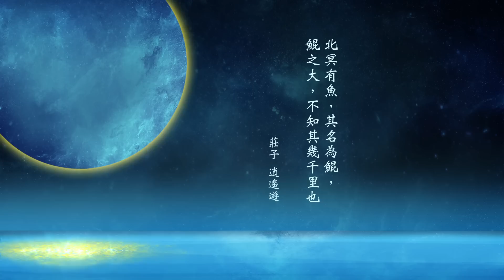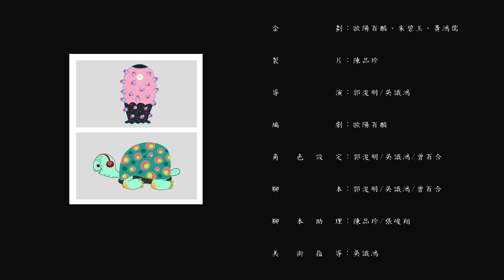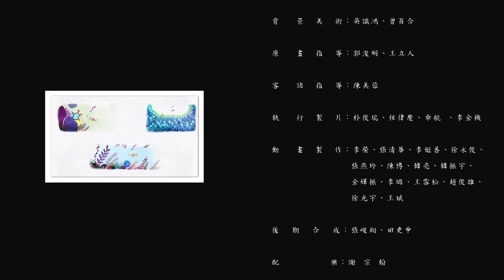《講麼个故事》EP01：想飛的魚(四縣腔)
「很久很久以前，在很遠很遠的北海，有一尾很大很大的魚。有一天，這尾魚突然飛出了北海，打開了好大好大的翅膀，一下子就飛進了更大更遠的天空裡。」小魚斑斑聽了這個故事，立志要和大魚一樣飛上天空，身邊的朋友們都勸告斑斑，魚是不能飛出海面的，但斑斑不想放棄，在不斷的練習之下，斑斑最後到底成功了嗎？

獎項：
榮獲第53屆電視金鐘獎「動畫節目獎」
入選2018芝加哥國際兒童影展(Chicago International Children's Film Festival)
入選2018德國慕尼黑兒童青少年國際電視節(Prix Jeunesse International)--學齡前劇情類單元(Up to 6 Fiction)